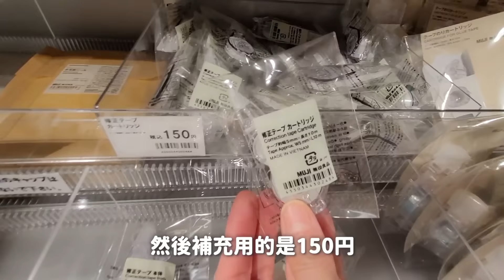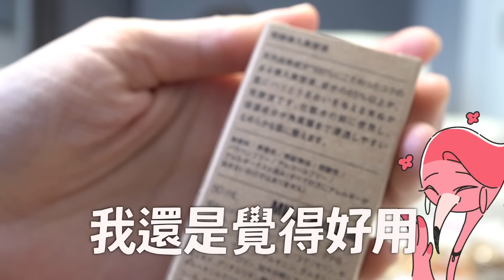【10選】無印良品必買回購品 好用文具 好吃食品 超好用保養品 無印好物分享[NyoNyoTV妞妞TV]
★    開箱, 生活, 玩樂, DIY, 旅遊, 親子, 貓咪    ☆
■ 推薦影片 ■